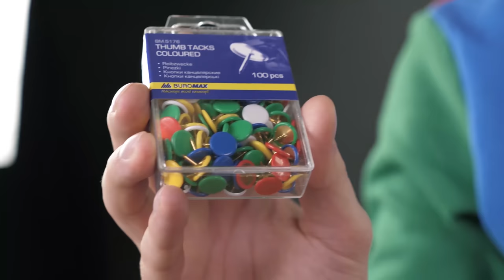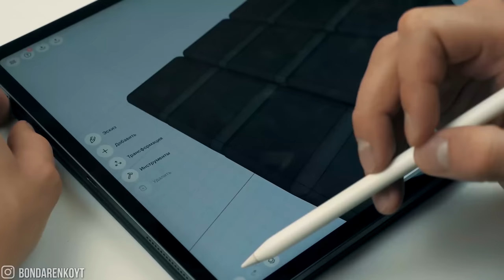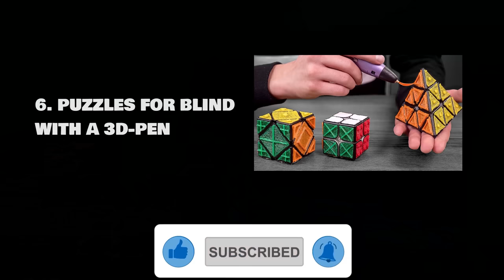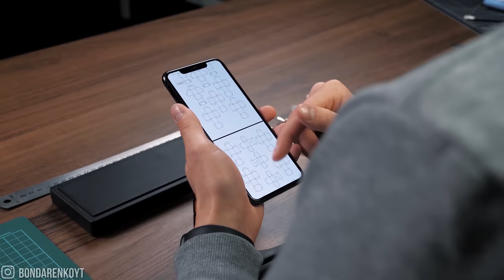I Made Mind-Blowing Rubik’s Cubes | DIY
In today`s video I collected all DIY puzzles and customized cubes I`ve ever made.
Here are the links to each of them. In the end of each video I solved these puzzles at speed. Check them out if you haven`t watch them:

4) Customizing the Rubik’s cube with hydro dipping and try to solve it | Rubik’s cube DIY